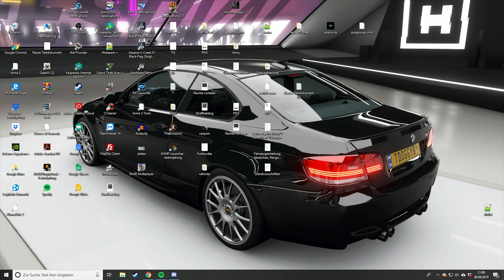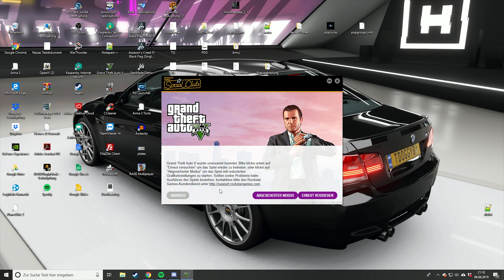New York in GTA V? Wir schauen es uns an! [GTA V Liberty City Mod]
╚😏 FÜR INFOS; AUFKLAPPEN IHR SCHLAWINER 😏╝

► Jeden DIENSTAG und FREITAG ein neues VIDEO! 😍

► Ich würde mich über jeden 👍 sowie ein ABO freuen ! 😘

(Traffic Paths und Mini Map nicht enthalten)